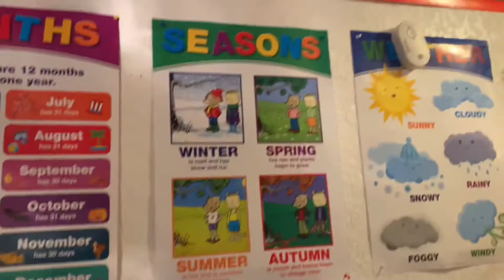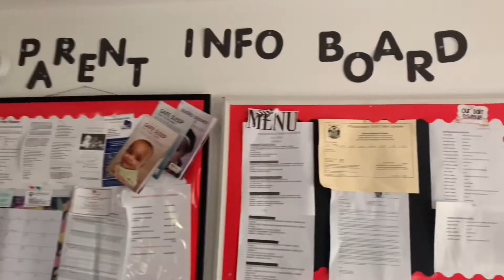AmiirWorld Family Childcare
Here’s an small tour of what AmiirWorld Family Childcare has to offer….Now Enrolling!!!